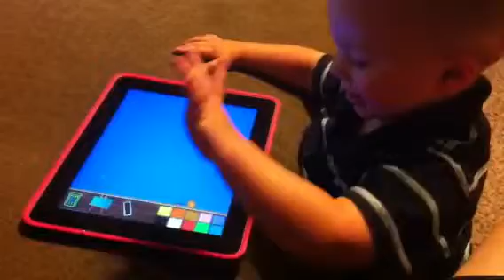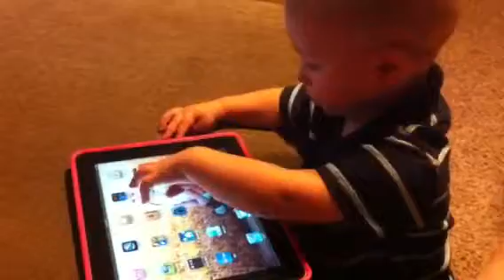Witten and the coloring ap